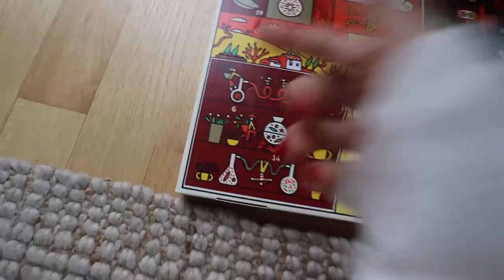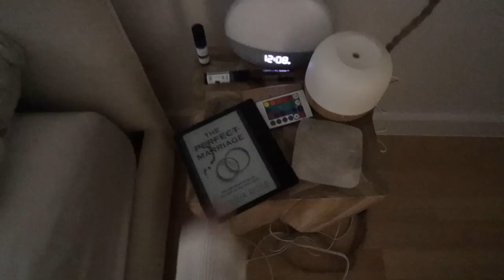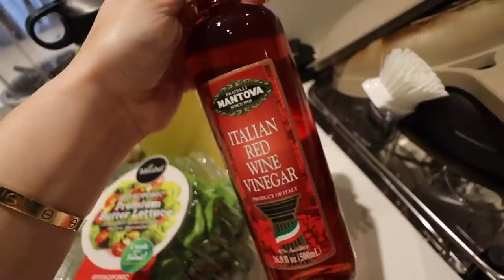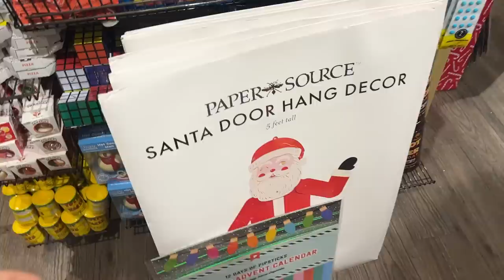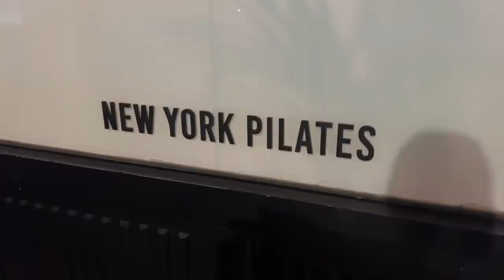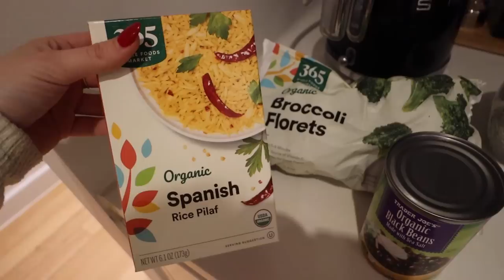VLOGMAS IN NEW YORK DAY 6: relationship struggles, dyson airwrap tutorial, yummy sandwich recipe